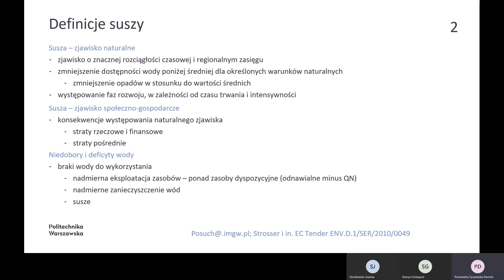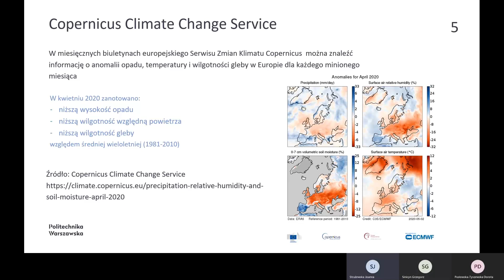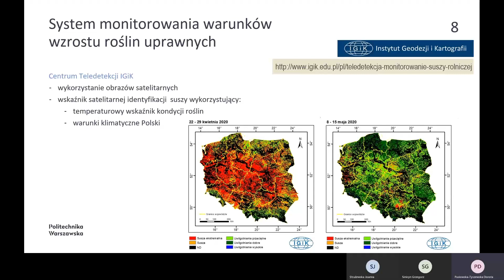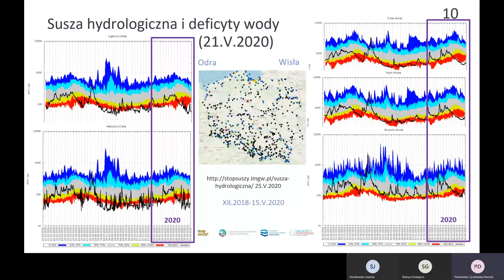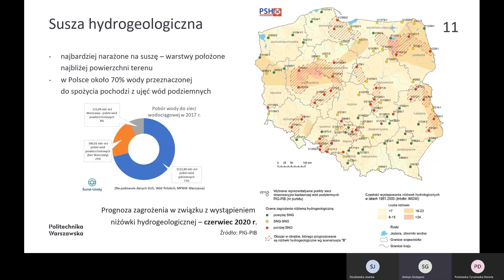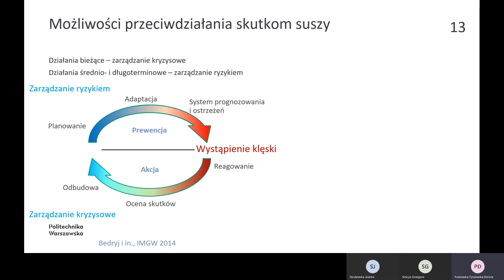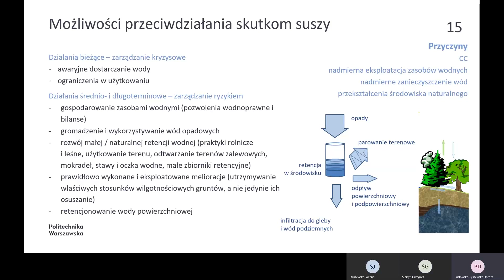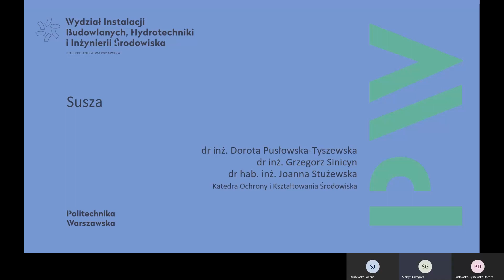O różnych obliczach suszy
Susza to, obok pandemii, chyba najczęściej wypowiadane słowo kilku ostatnich miesięcy. Choć kilkanaście razy dziennie odkręcamy kurek z wodą i przyzwyczailiśmy się do tego, że mamy do niej nieograniczony dostęp, to powinniśmy zdawać sobie sprawę, że problem jej niedoboru nie dotyczy tylko dalekich, gorących zakątków świata. O różnych obliczach suszy opowiedzieli nam specjaliści z Katedry Ochrony i Kształtowania Środowiska Wydziału Instalacji Budowlanych, Hydrotechniki i Inżynierii Środowiska PW – dr inż. Dorota Pusłowska-Tyszewska, dr hab. Joanna Strużewska, prof. PW, a także dr inż. Grzegorz Sinicyn.

fot. miniatury: elizabeth lies/Unsplash